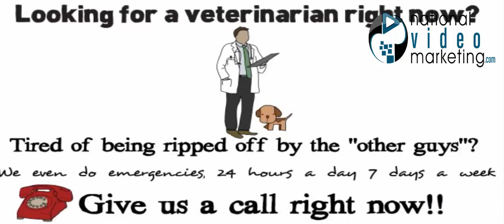Vet Internet Video Commercial Marketing